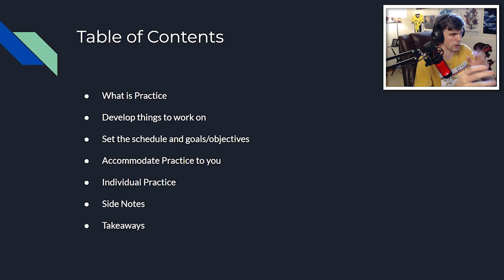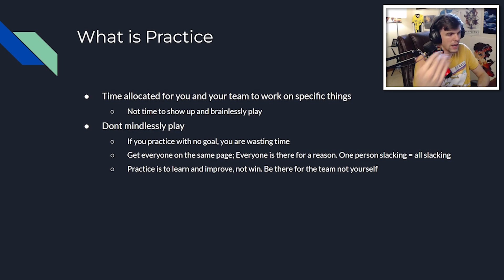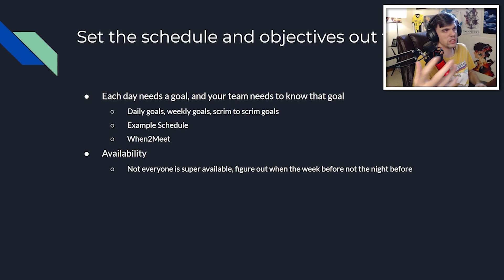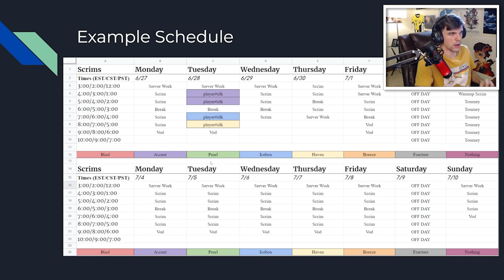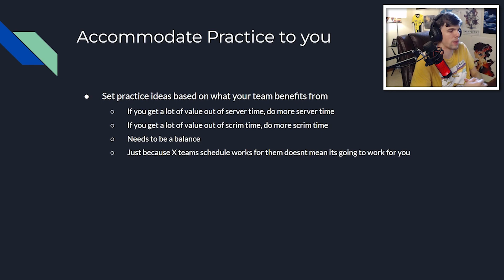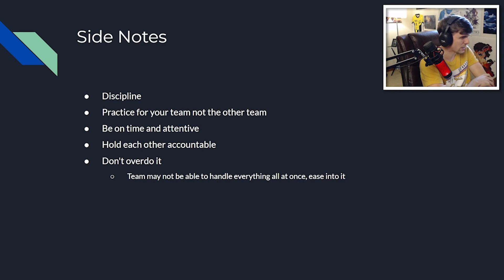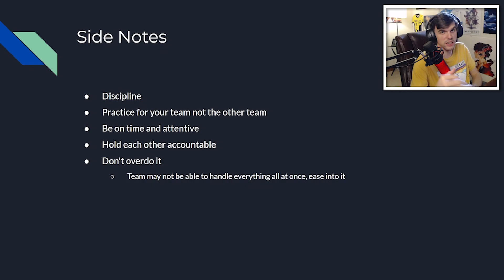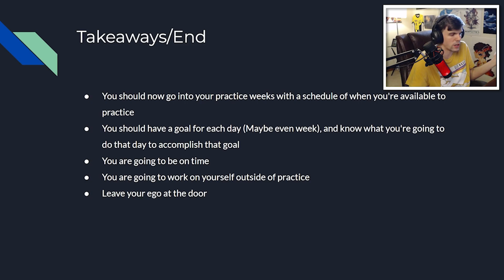Professional VALORANT IGL Series | Practice (Part 3)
This is part 3 of my IGL series, where I deep dive in what it takes to be a top level IGL, and how to set up your team for success. The topic of this video is how to properly practice with your team to be efficient and get the most value out of practice possible.

Table of Contents - 0:19
What is Practice - 0:37
Develop Things to Work on - 2:23
Set the Schedule and Objectives - 5:18
Example Schedule - 6:49
When2Meet - 8:13
Accommodate Practice to You - 9:25
Individual Practice - 10:34
Side Notes - 12:00
Takeaways/End - 15:43